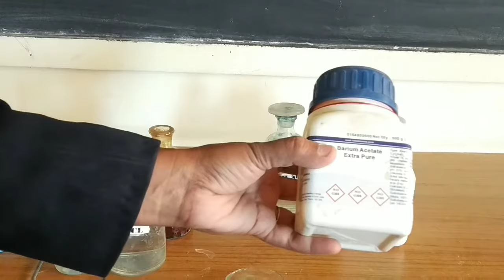Salt Analysis Class-Test for Acetate ions Indicatory and Confirmatory|Practical Exam-Class 12 -2021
Dear students , We all know that are practical exams are there in the month of March ,for that I have started the practical of class 12 and 11th as well .Do watch complete video and Enjoy!

Salt Analysis Class 11 and 12|Chemistry Practical Class 12 -2021||Theory based on Salt Analysis CBSE